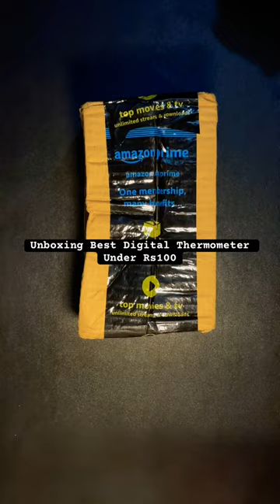Unboxing Best Digital Thermometer Under Rs100 || BPL Thermometer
Discover accurate and reliable temperature measurements with the BPL Digital Thermometer. This advanced thermometer offers precise readings for a wide range of applications. Whether you're monitoring body temperature or environmental conditions, its digital display ensures easy-to-read results. Designed for convenience and accuracy, the BPL Digital Thermometer is a must-have tool for healthcare, home, and professional use.

Digital thermometer
BPL thermometer
Accurate temperature measurement
Reliable temperature readings
Body temperature monitoring
Clinical thermometer
Professional thermometer
Home healthcare device
Temperature measurement tool
Easy-to-read display
best thermometer
Best digital thermometer
Thermometer for kids
Best Thermometer for kids
Thermometer for home
How to use thermometer
How to use digital thermometer